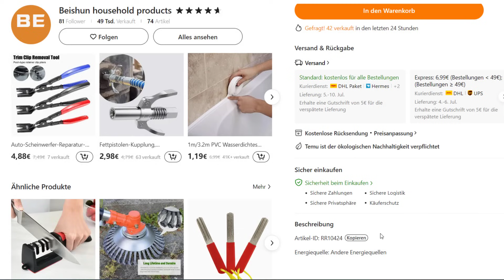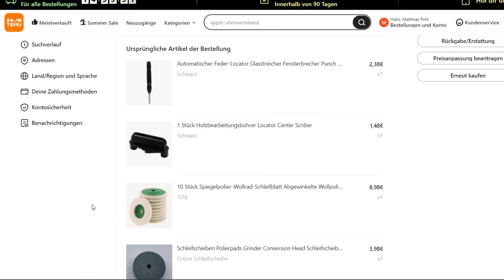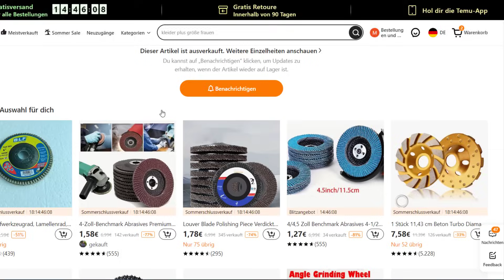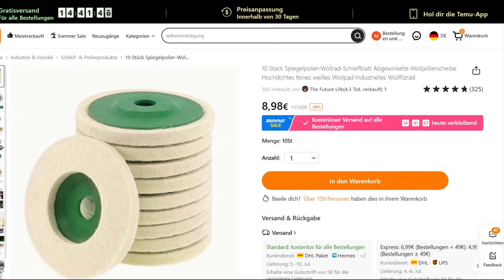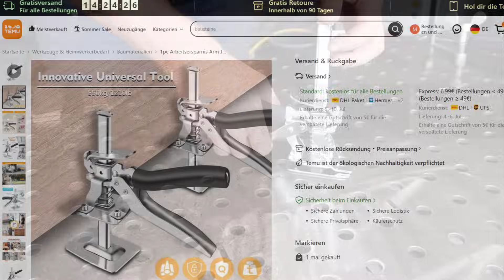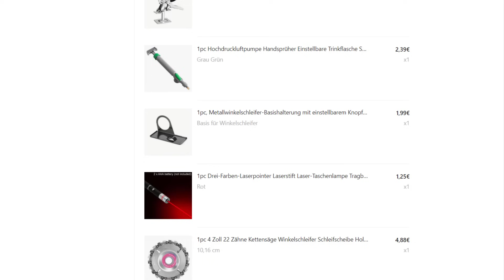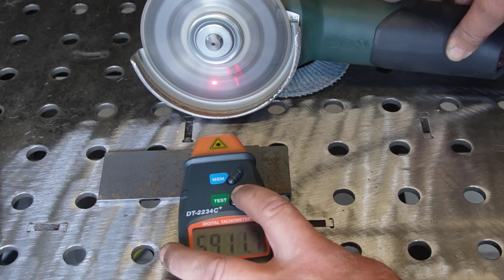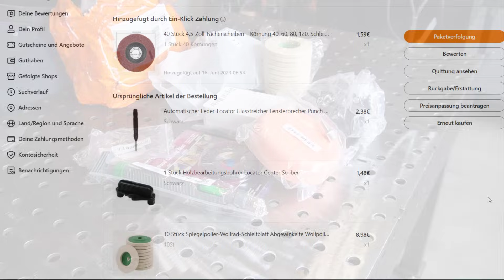TEMU Praxistest- Die billigsten Werkzeuge der Welt!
Meine Videokurse zum Schweißen:
Hier lernst Du Schweißen!